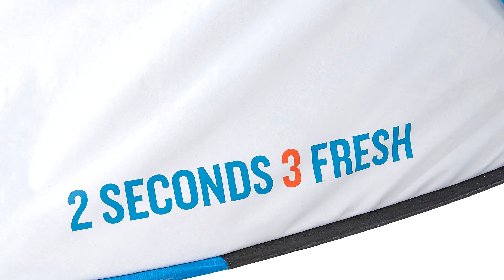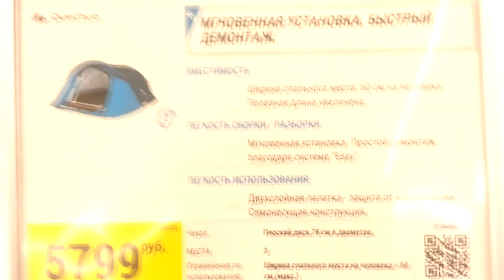Палатка QUECHUA 2 Seconds Easy 3